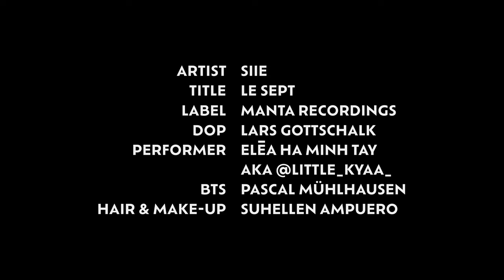SIIE - Le Sept (Official Music Video)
From the EP 'Le Sept' (Manta Recordings, 2023)
Filming & editing: Lars Gottschalk
Performer: Eléa Ha Minh Tay aka Little Kyaa
Hair & make-up: Suhellen Ampuero
BTS: Pascal Mühlhausen

LE SEPT
Compte jusqu'à sept
Adieu la Corvette
Adieu la jet-set
Trace, Face, volte-face

Ces belles choses, tu les as délaissées
Mais elles, elles ne t'ont pas oublié
Tu aimes le fric facile, mais tu rêves de liberté
Le dernier cigare t'a grillé

Trace Face Volte-face

Trace Face Volte-face

L'éclat des grands lustres
Et tes rêves illustres
Ce blue Hawaii a pris un goût de ferraille
L'ivresse des fins de bataille

Ces merveilles sont le fruit de ton sommeil
Infligé par ton tête-à-tête avec la gâchette
La Passion est contrefaçon
Tu as fait de ta mission, la fuite de l'illusion

Trace Face Volte-face
Trace
Face
Volte-face

Dead

Trace Face Volte-face
Trace
Face
Volte-face